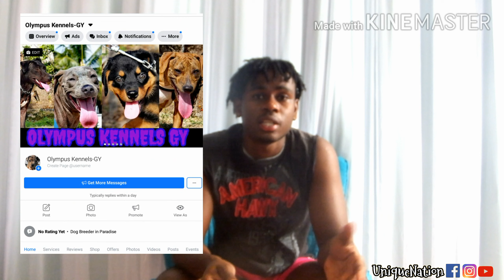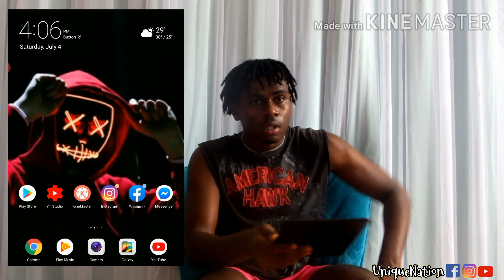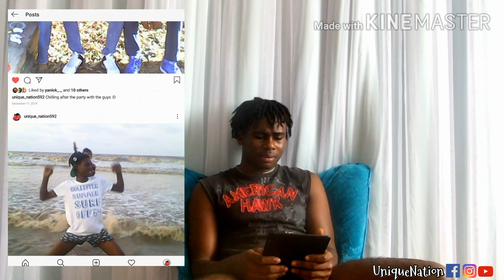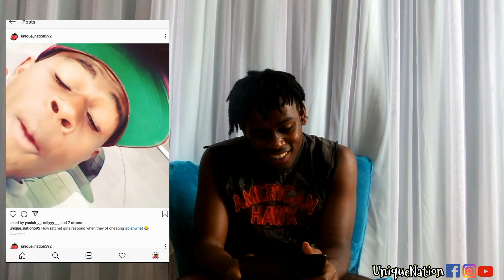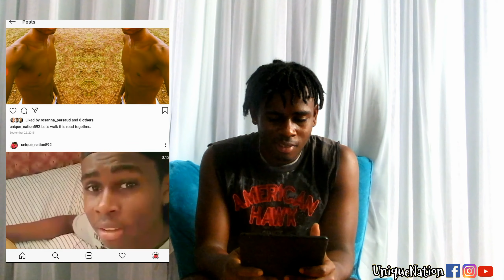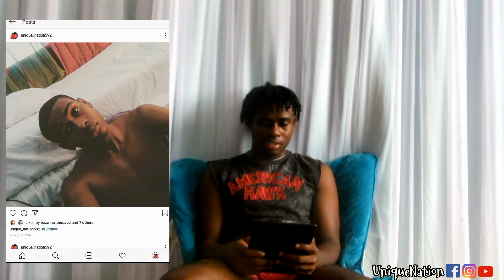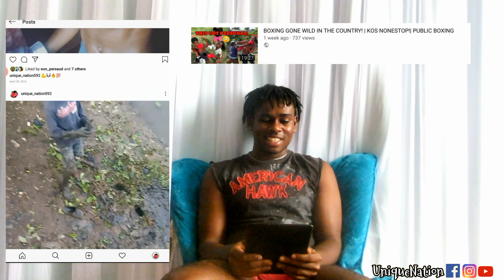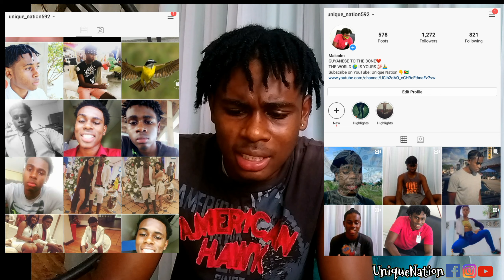REACTING TO MY OLD INSTAGRAM POST (VERY STINK!)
LMAO YES THIS VIDEO IS 40 MINUTES LONG, I'M SORRY THAT I HAVE SO MUCH CRINGEY INSTAGRAM POST TO UPSET YOUR DAY🤣🤣

Song : Man is Dag By UniqueNation